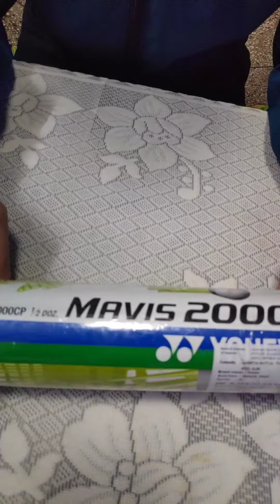Product unboxing, Mavis 2000 Yonex cock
Product unboxing, Yonex cock Mavis 2000
Mavis 2000 Yonex cock
badminton cock Mavis 2000